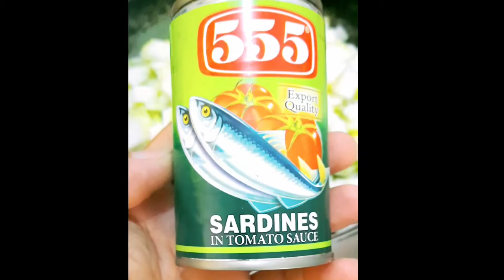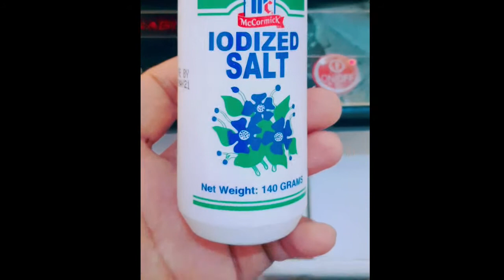Ginisang Upo (poor mans version)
Thankyou and Godbles